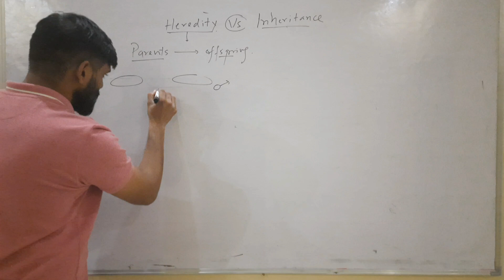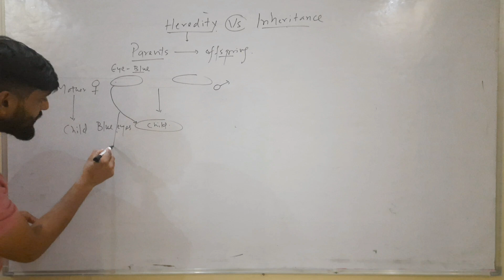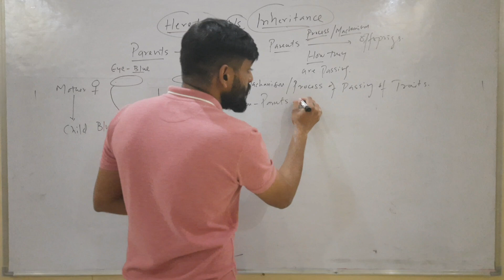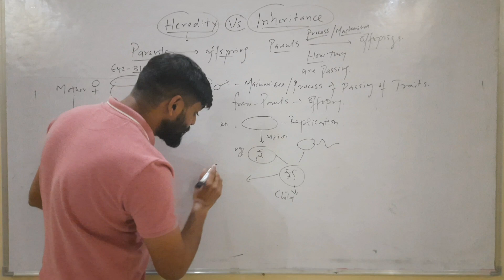Heredity और Inheritance में क्या अंतर है| हिंदी में